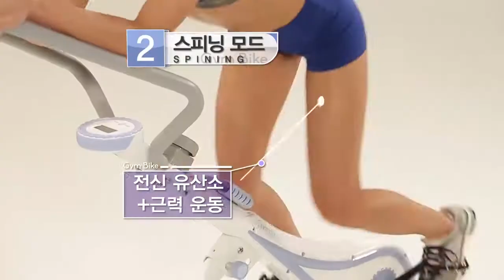[쇼핑뉴스] 숀리 짐바이크